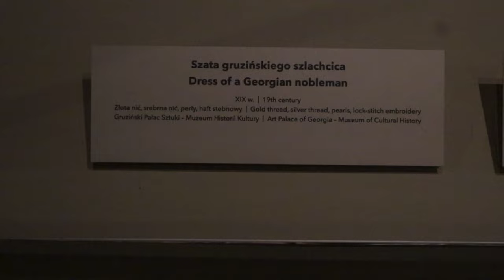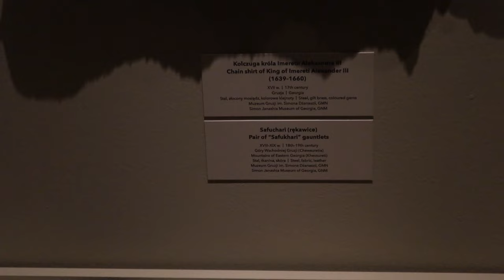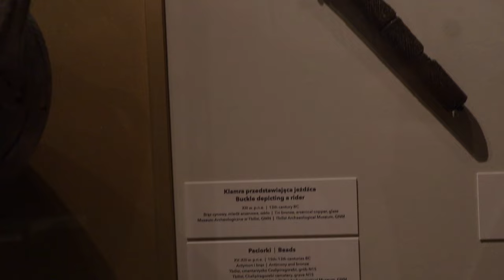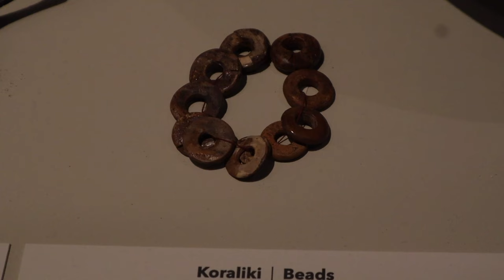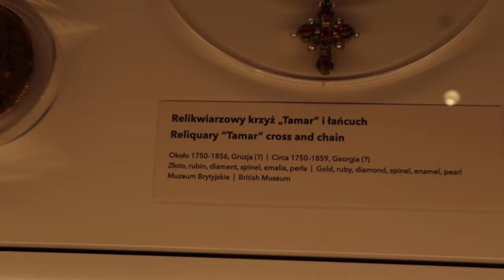Wielka wystawa w Krakowskim muzeum